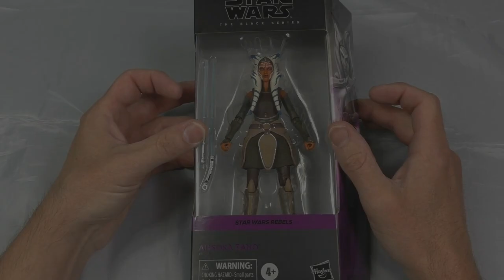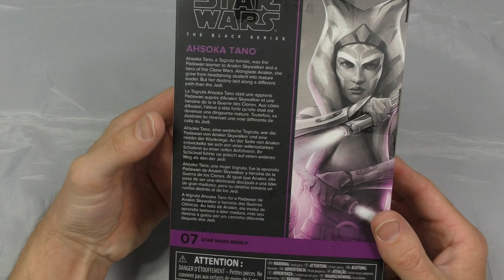STAR WARS (BLACK SERIES) "AHSOKA TANO". REVIEW /UNBOXING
Présentation de la figurine Black Séries de "Ahsoka Tano", tirée de l'animé: "Star Wars Rebels"! De la marque Hasbro (sous licence Disney), date de sortie: 2020!